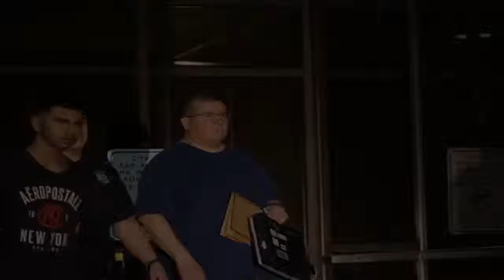Arrest made, second suspect sought in sh00ting of Uber driver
Arrest made, second suspect sought in shooting of Uber driver